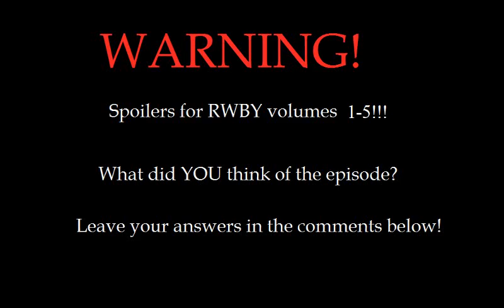RWBY Discussion: Weakly Written Weaknesses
Let's take a look at how the writers of RWBY handle character flaws and weaknesses!